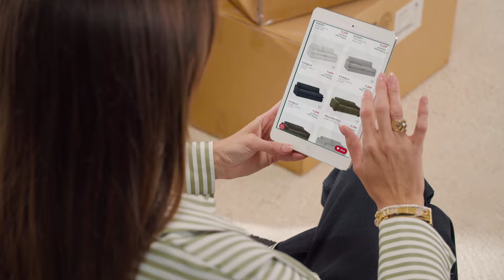Votre destination pour meubler votre maison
Aménagez votre intérieur avec des designs remarquables et transformez chaque pièce en un havre de sophistication. Nos meubles sont conçus pour vous inspirer et vous émerveiller, afin que votre résidence témoigne de votre goût unique. Structube est votre destination de choix pour trouver des articles incroyables, à des prix abordables.